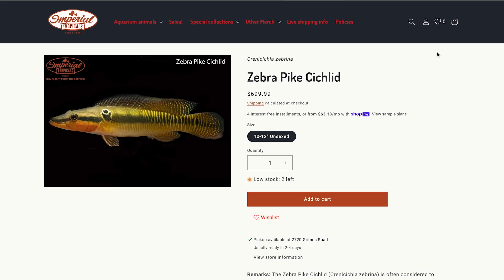Zebra Pike Cichlid